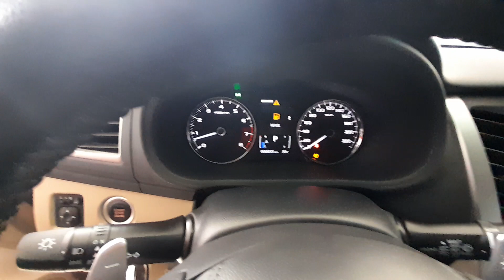New Mitsubishi Montero sport Full Option Automatic Transmission Review